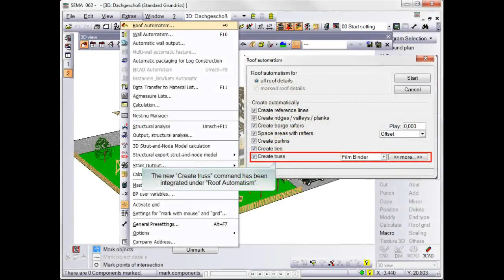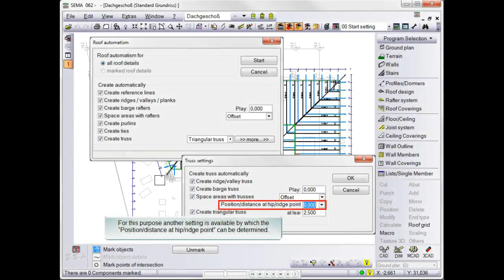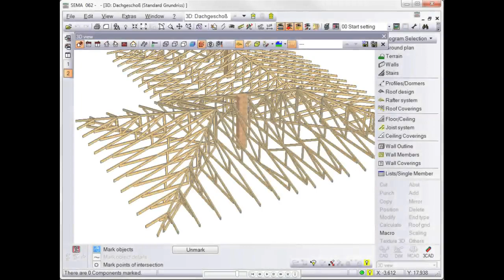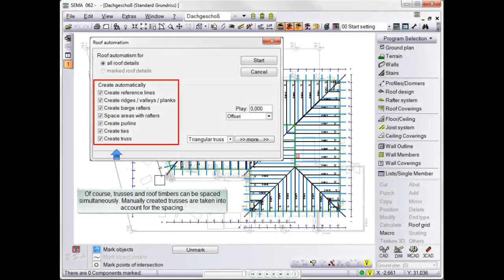Fully Automatic Creation of Truss Roofs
Fully automatic truss spacing for all kinds of roof designs